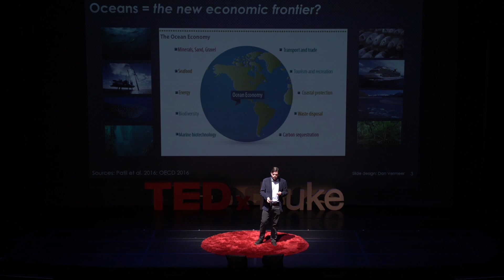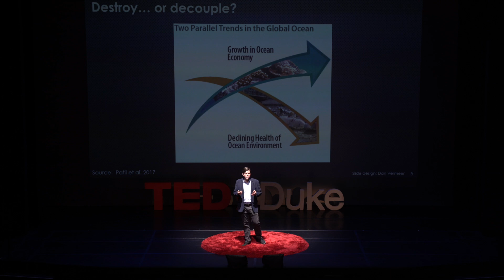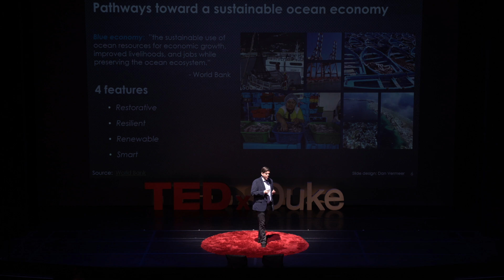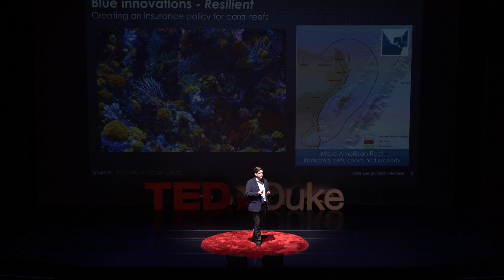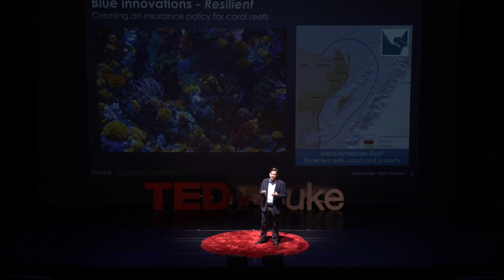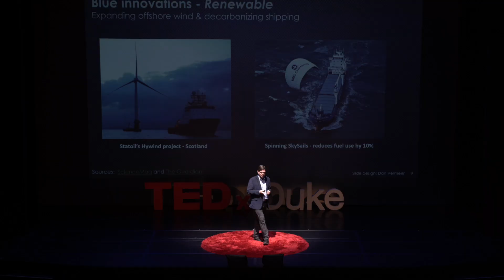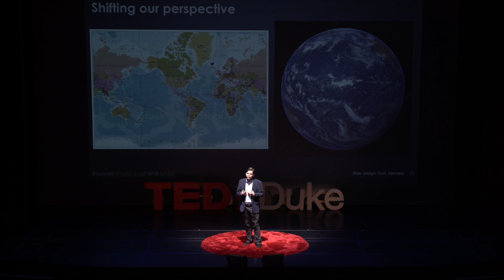Reshaping the Ocean Economy | Daniel Vermeer | TEDxDuke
Oceans will play a central role in our 21st century economy, with the rapid growth of shipping, offshore energy, deep sea mining, biotech, and aquaculture.  At the same time, ocean ecosystems are stressed and in danger of collapsing.  This talk will describe exciting new innovations for making the ocean economy more restorative, resilient, renewable, and smart. Dan has spent the last three decades working on some of the world’s “grand challenges” – e.g. poverty, water, climate change, and oceans - through diverse roles in academia and business. Trained as an anthropologist, Dan spent his 20s living in the Himalayas, where his first-hand experience of seeing the impacts of the global economy on communities and ecosystems led him to work with companies to develop more sustainable business practices.  Before coming to Duke, Dan led Coca-Cola’s water sustainability initiative, where he created dozens of public-private partnerships on water and sanitation, watershed protection, and sustainable agriculture in over 90 countries.  Dan is now Associate Professor of the Practice at Duke University, where he directs the Center for Energy, Development, and the Global Environment (EDGE).   Through teaching, research, and outreach, Dan seeks creative ways to make business a force for good in the world. This talk was given at a TEDx event using the TED conference format but independently organized by a local community.